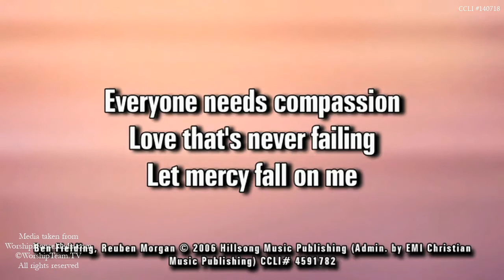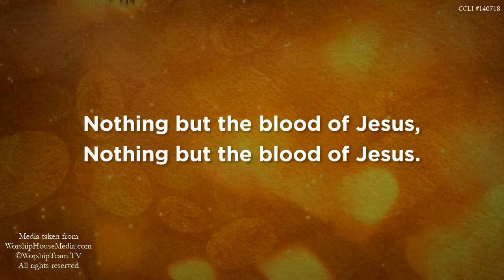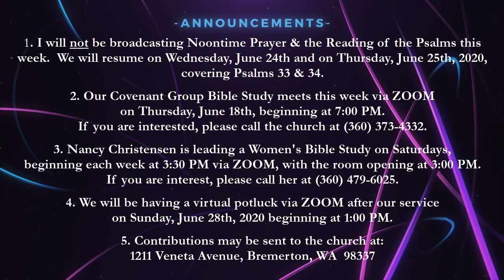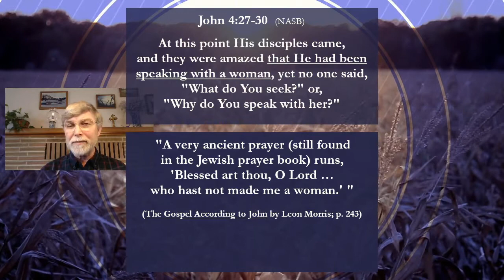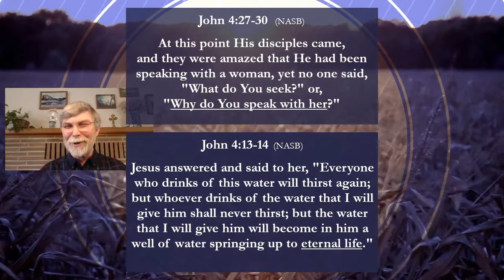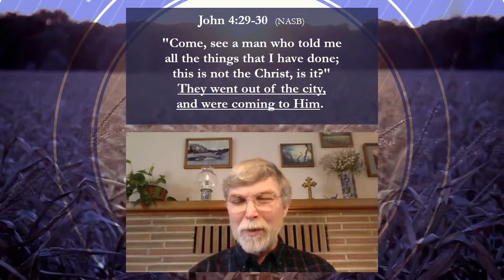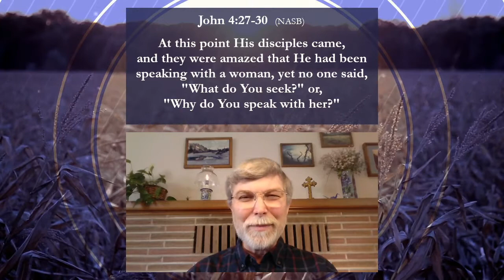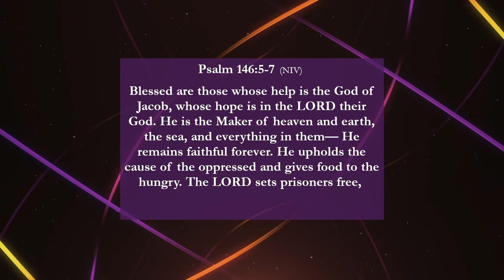This Is Not The Christ, Is It? - John 4:27-30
Please join me, Pastor Grant Christensen of Grace Covenant Church of Bremerton, Washington, for our June 14th, 2020 live-streamed Sunday worship service. Today, I continued our study of the Gospel of John and the account of Jesus' encounter with the Samaritan woman at Jacob's well, focusing on John chapter four, verses twenty-seven through thirty. I suspect we miss what a scandalous encounter this was to the people of Jesus' day. The account reveals Jesus' revolutionary attitude towards women and people of a different ethnicity than His own. He sought out this woman--having had to go through Samaria. He sought her out to give her the gift of eternal life. Maybe today He is seeking you out to provide you with this most valuable gift of living with the One who created you forever!